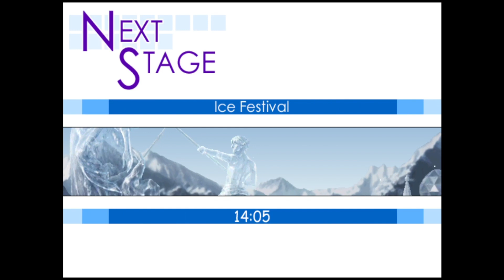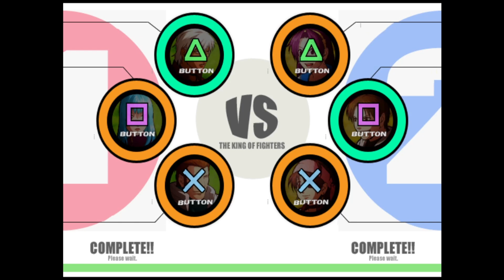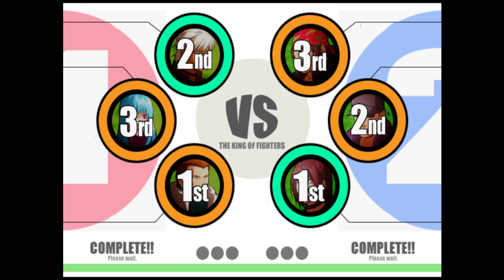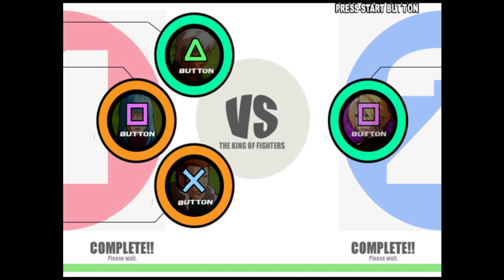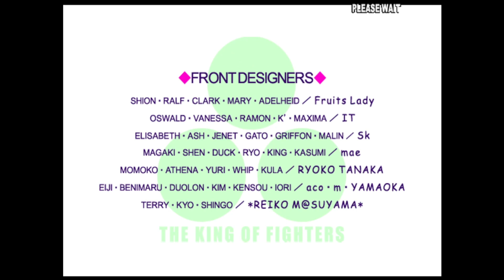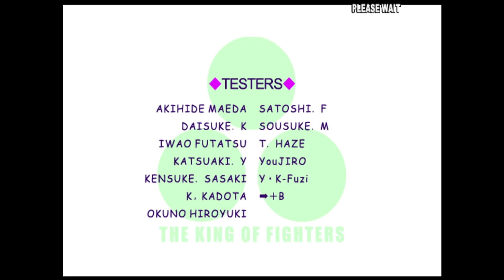King of Fighters XI K' Team- Fire and Ice siblings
So this is the first game where Kula joins the team with K' and Maxima, which is interesting to considering how much of an iconic part of this team that she becomes. Also the second time that a previous protagonist and rival team up and certainly not the last, as well as the first time they become a permanent team. After the destruction of the evil corporation NESTS at the hands of the experiments they created and abused, they've become another adorable found family of hurt people that have come together when they needed eachother the most which is a story that I always love. Kula becomes the cheerful younger sister for her moody older brother K' who pretends to not care when he does, while Maxima has to be the dad of the team. And with Kula on their team, Whip can now go back to her squad in the Ikari Warriors although I do like that you get that little interaction between Kula and her big sister Whip during the meeting. I also just have to say that I love the team up of K' and Kula being the fire and ice siblings. They are another team who gets taken in by Heidern where they can protected from the Government while also doing missions for him, for now being sent to investigate Those From the Past alongside the Agents and Ikari Warriors. Although it seems like Those from the Past have found Heidern's secret ship...